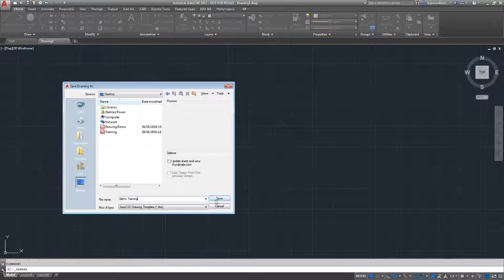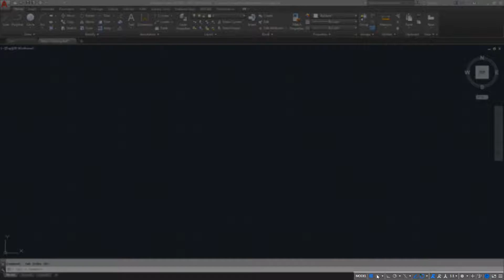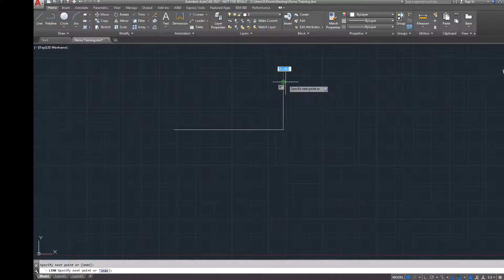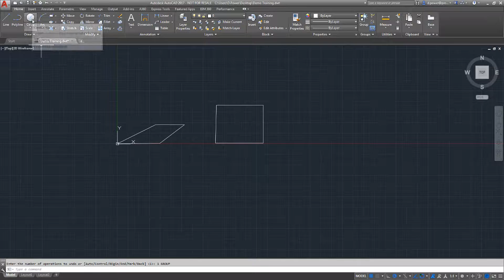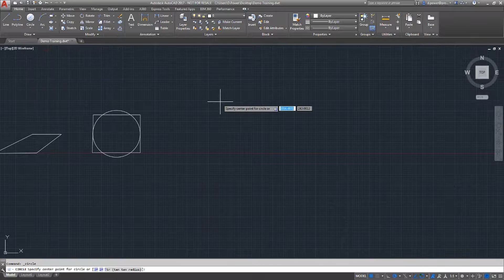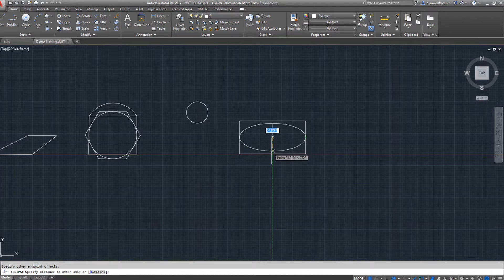Procad Online Tutorials : Getting Started with AutoCAD 2017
A guide to getting started with AutoCad 2017